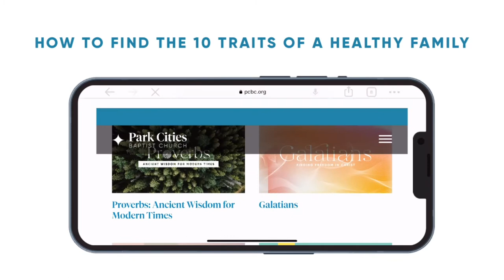Proverbs: Family // Dr. Jeff Warren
PRIMARY SCRIPTURE:
22 Listen to your father who gave you life,
    and do not despise your mother when she is old.
23 Buy truth, and do not sell it;
    buy wisdom, instruction, and understanding.
24 The father of the righteous will greatly rejoice;
    he who fathers a wise son will be glad in him.
25 Let your father and mother be glad;
    let her who bore you rejoice.
26 My son, give me your heart,
    and let your eyes observe my ways.

KEY POINTS
Wise households are devoted to:
1) Truth
How can we design our homes to embrace and extend the gospel? We are sent out from our homes more than anywhere else in life – even more than the church.
2) Rejoicing
What can we do to better cultivate joy in our households? For there to be joy in our homes, there must be an absence of fear.
3) One another
How can we rebuild trust where it’s been lost in our homes and families? Maybe God wants to use us – whatever our home life looks like – to be family to someone outside our household.

MEMORY VERSE
Ask God to write this word on your heart this week:
“Finally, brothers, rejoice. Aim for restoration, comfort one another, agree with one another, live in peace; and the God of love and peace will be with you.”
-2 Corinthians 13:11 ESV

1: Download the 10 Traits of a Healthy Family PDF and answer the questions that follow.
DOWNLOAD THE PDF DESCARGAR

· For each of the 10 traits of a healthy family, what would you say is the value and challenge in developing that trait in your own family/household?
· With 1 being the strongest and 10 being the weakest, how would you rank each trait in your family/household at this point in time?

2: Read 2 Corinthians 12:9 and answer the questions that follow.
· What steps can you take to develop the weakest traits in your family/household?
· What steps can you take to celebrate the strongest traits in your family/household?

3: Review this week’s memory verse (2 Corinthians 13:11). How is today’s message reflected in our memory verse?

4: What did you learn about God and the family of God today?

5: What is the primary message of hope you received from God today?

PRAY
Lord, thank you that even when we are not devoted to the truth, rejoicing, or one another, you always are. Holy Spirit, you are our Teacher who leads us into all truth. Father God, you rejoice over us with singing. Jesus, while we were living as your enemies, you chose to call us your friends. You promised never to leave us or forsake us, and to be with us always – even to the end. Thank you, Lord. Help us to live and love like you.